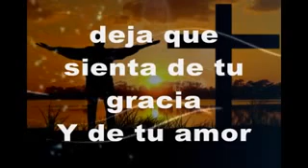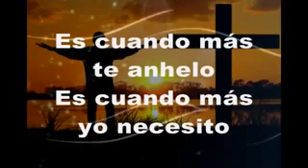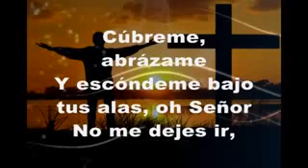Lilly Goodman - Cubreme - Con letra